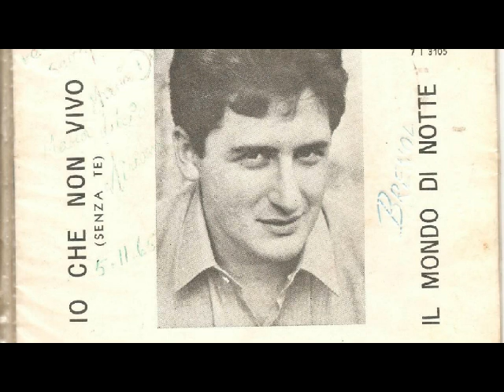Italian song...........Only for you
Alan Sorrenti. Pupo. Gino paoli. Battisti. Conte. Pino Donaggio. Cutugno. Zucchero. Jimmy Fontana.